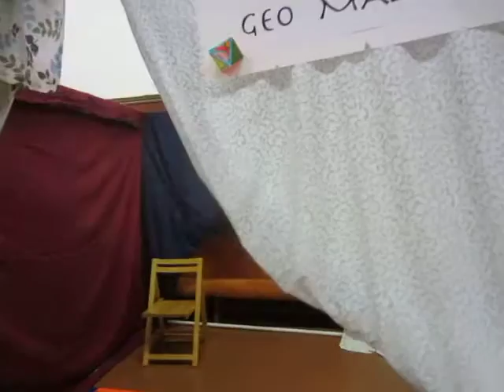ATHENS VBS 2013 church of Christ, Eugene,OR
Market Place with Fountain Court and Food Court